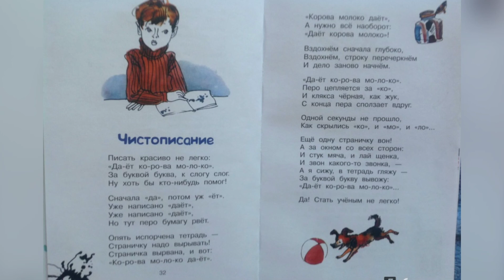Сергей Михалков *** Чистописание *** Стихи для детей